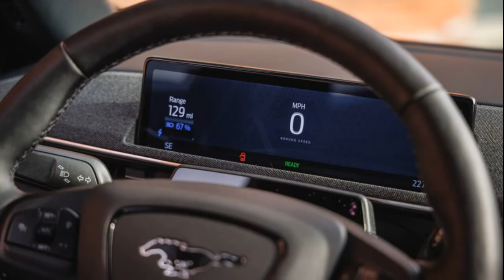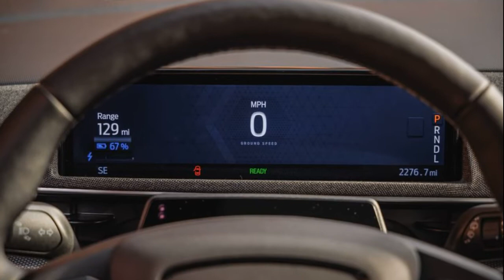2022 Ford Mustang Mach-E GT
2022 Ford Mustang Mach-E GT Performance Excites but Falls Short
Ford's top electric Mustang SUV doesn't quite deliver the range and performance we expect from a GT model.

In the mid-'80s, William "the Refrigerator" Perry played defense for the Super Bowl–winning Chicago Bears. He was also a uniquely effective fullback. He wasn't the quickest but was quick enough over a short distance, and his substantial mass—318 pounds, according to his 1986 Topps rookie card—would carry him through any defense in his way. Not that Ford's Mustang Mach-E4X GT needs more names, but Fridge seems more appropriate than Mustang...